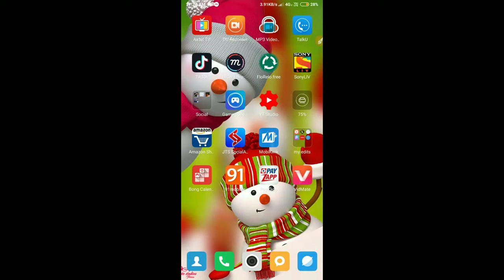🔥दिखा तो collect कोर लो 🔥 PUBG mobile new feature 👌👌👌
Ajj hamara channel leke aya akk bohot acca pubg mobile trickesss yani pubg mobile ka new update ki bad new feature ki kaya kam...